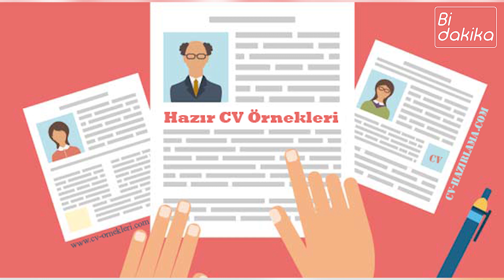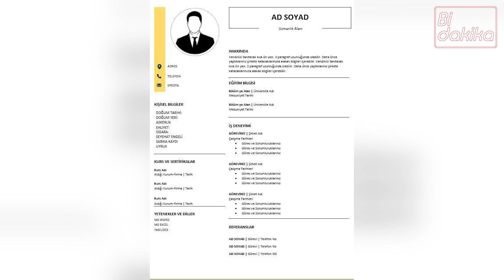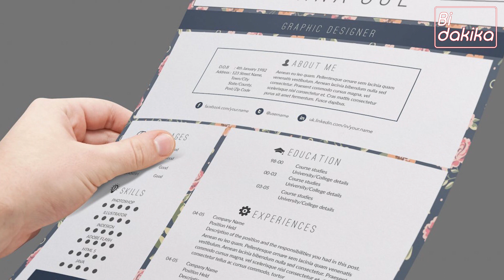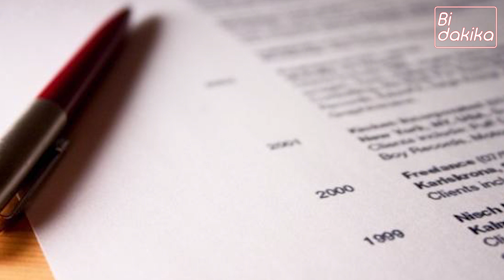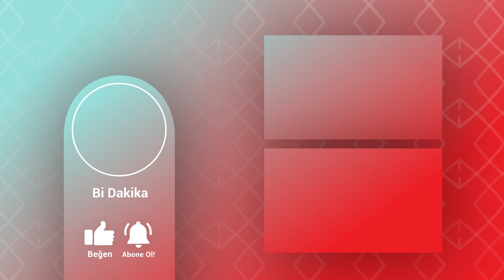CV Hazırlarken Mutlaka Dikkat Edin!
İyi bir özgeçmiş, sizi iş dünyasında rakiplerinizin bir adım önünde tutar. Bu nedenle özgeçmiş hazırlarken alelade bir hazırlık ile basit ve sıradan olması yerine bazı temel hususlara riayet ederek hazırlamakta fayda bulunur. Özgeçmiş yazarken kendimizi en iyi şekilde ifade edebilmek, muhatabımızın bizim artılarımızı rahatlıkla öğrenebilmesini sağlamak ve hoşlarına gidecek ciddiyette özgeçmiş hazırlamak önemlidir.